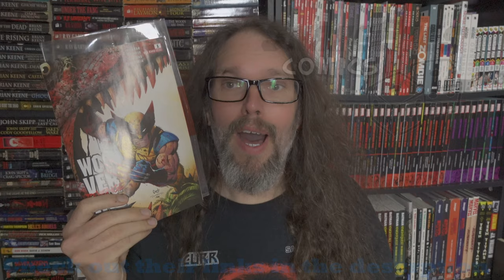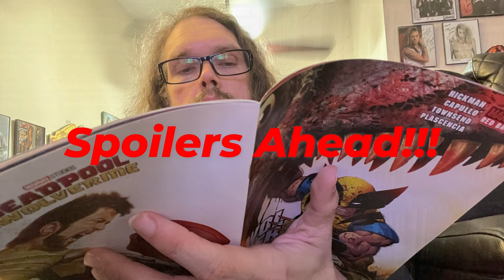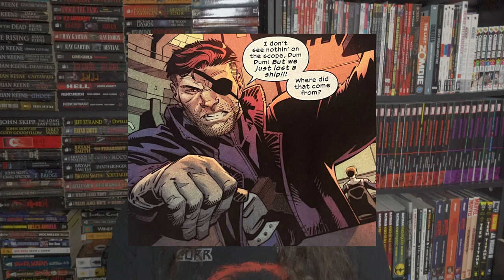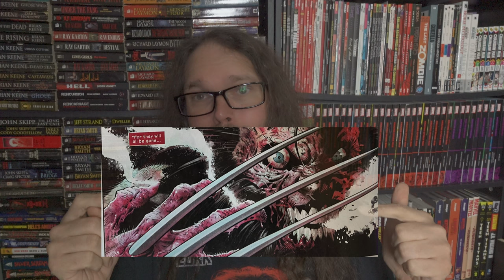Wolverine Revenge issue 1 Review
On this episode of Disheveled Panels I review Wolverine Revenge issue 1.